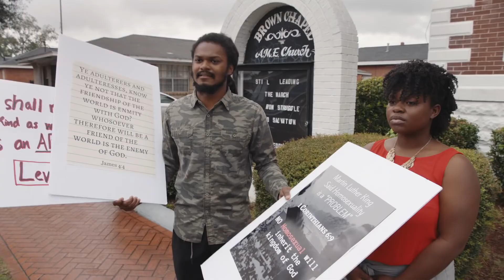TCFF 2019: GAY CHORUS DEEP SOUTH